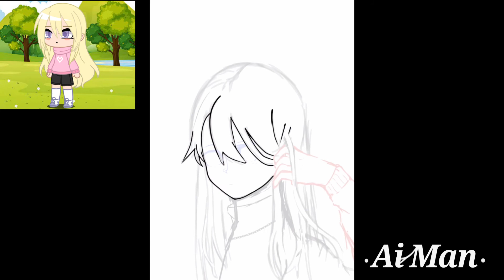speedpaint //turn gacha into anime//